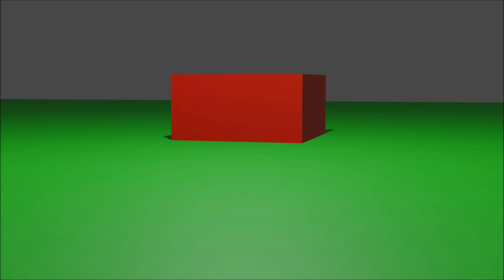Splat.mp4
Splat? Splat.